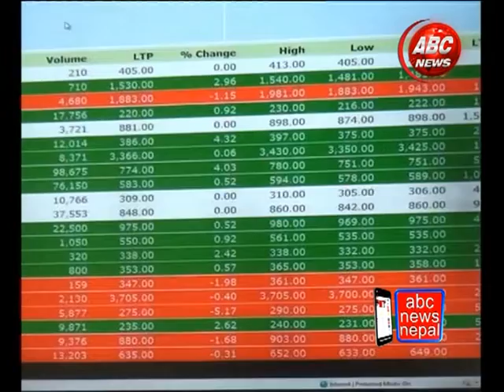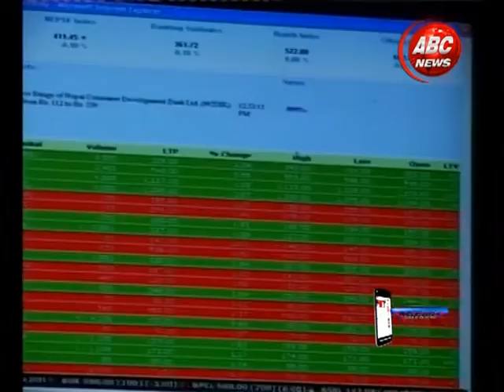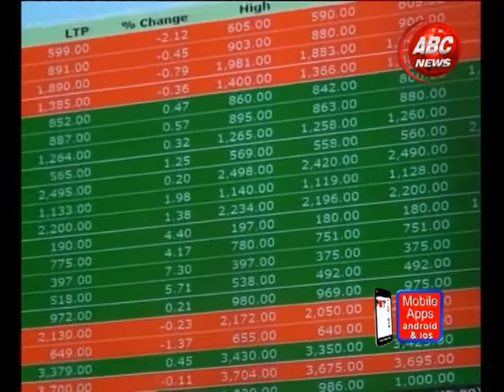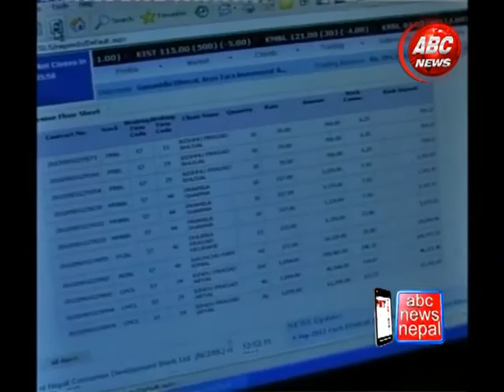Share Utarchadap Report by Chhabi Sapkota,ABC NEWS, NEPAL